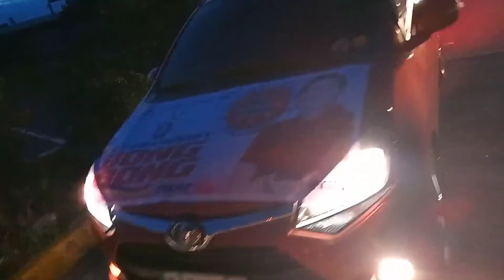BBM 2.0: LAGUNA BiÑAN CARAVAN